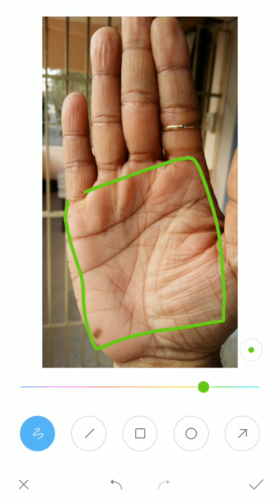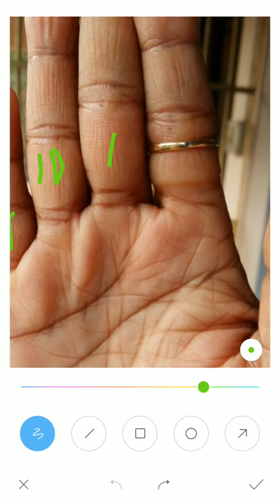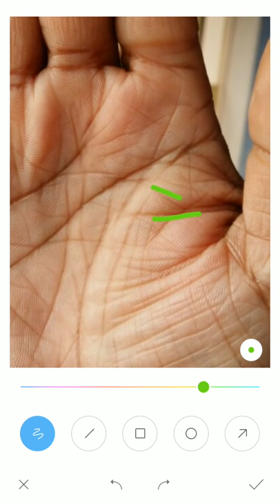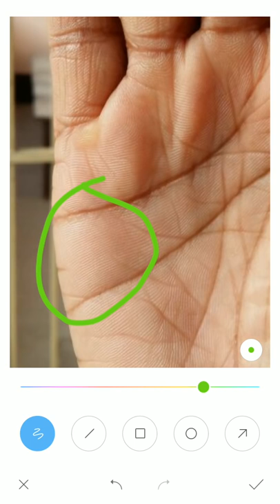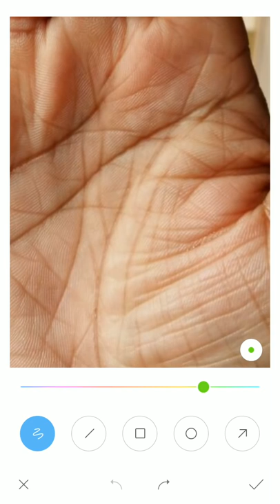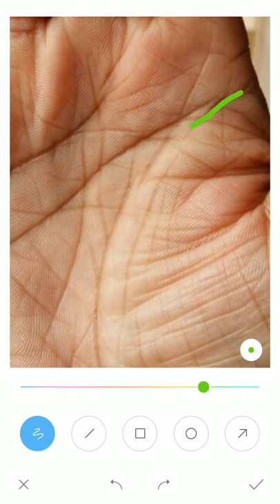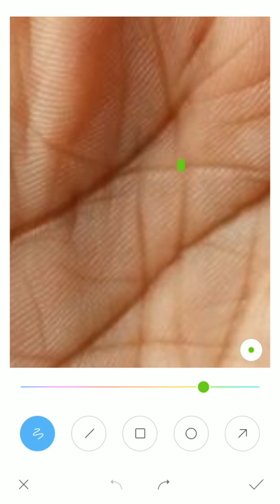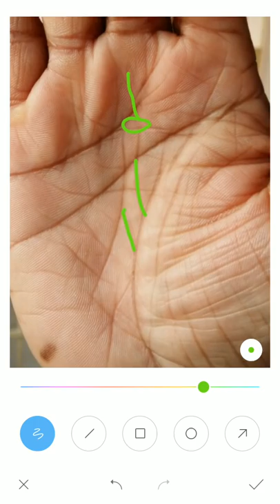Long mind line and mole on moon mount, palmistry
For consultation on palm reading
*4 to 5 days* of Waiting period for a video to upload.